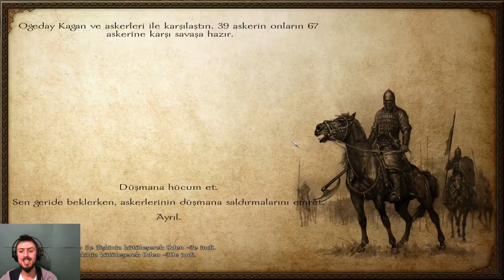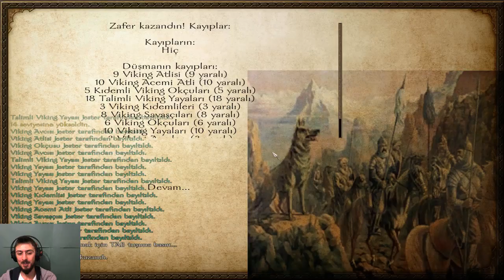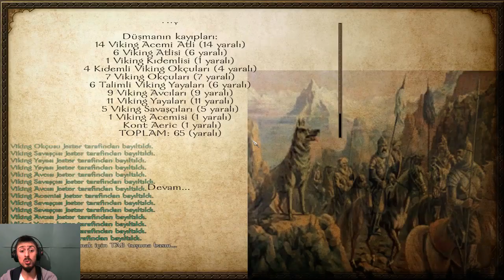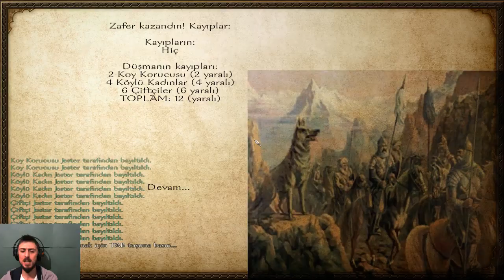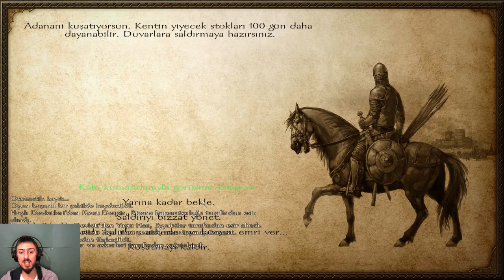Mount And Blade Warband Cengiz Han Modu - Bir Veda İncelemesi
Seri bittiği zaman yapıcağımı söylediğim için yaptım farklı bir mod tasarımı olmuş ama benim gözdem filler...Yorum ve Düşüncelerinizi bekliyorum iyi seyierler.